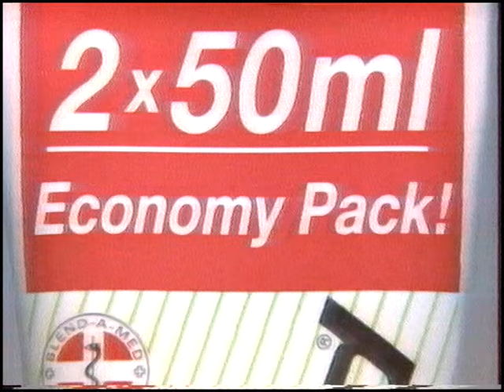Фрагмент программы передач + рекламный блок + заставка Кино на ОРТ 25.08.97